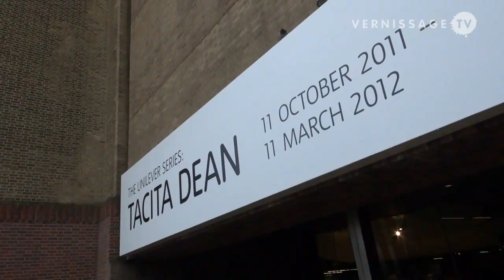Tacita Dean: Film. The Unilever Series, Tate Modern, London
| The twelfth commission in The Unilever Series at Tate Modern in London has been realized by the Berlin-based artist Tacita Dean. Entitled Film, the work is an eleven-minute silent 35mm looped film projected onto a monolith standing 13 meters tall at the end of a darkened Turbine Hall.